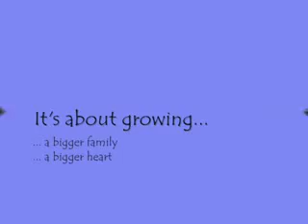2010 YFU Video Contest Paula Solano